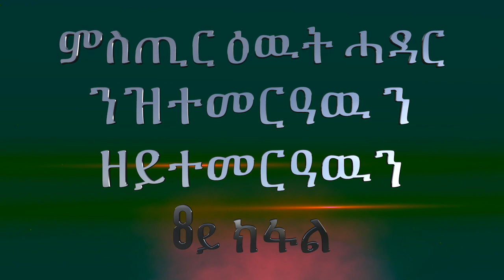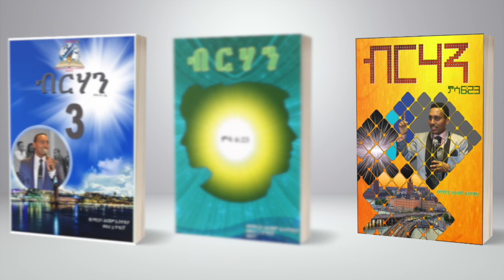ምስጢር ዕዉት ሓዳር ንዝተመርዓዉ ን ዘይተመርዓዉን 8ይ ክፋል